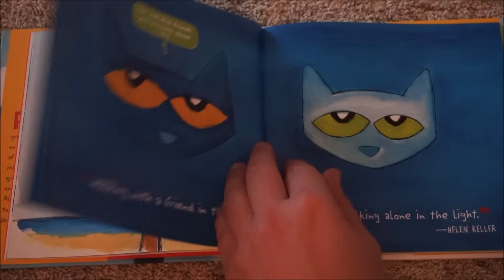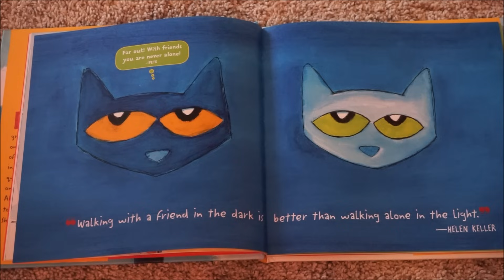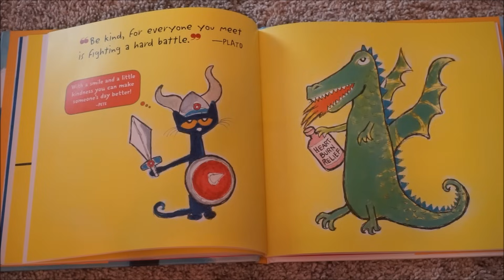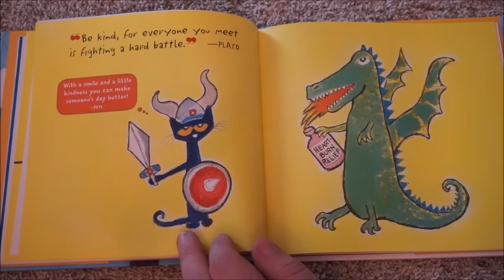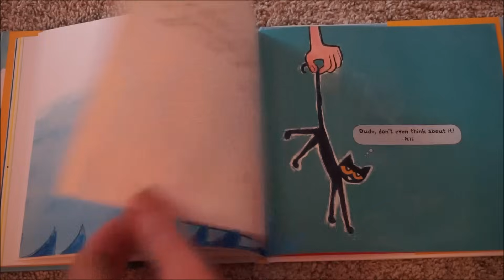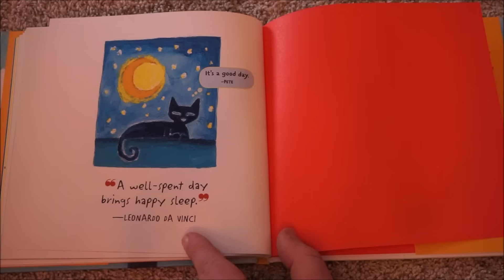Pete The Cat's Groovy Guide To Life Children's Read Aloud Story Book For Kids By James Dean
A Read Out Loud Book: Pete the cat Groovy guide to life by Kimberly & James Dean
**Tips from a COOL CAT for living an AWESOME LIFE!**